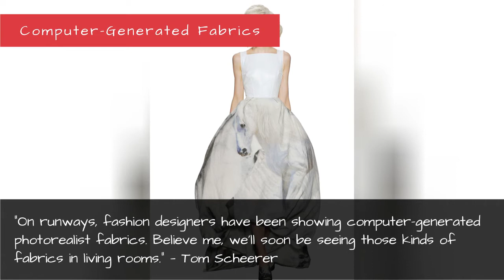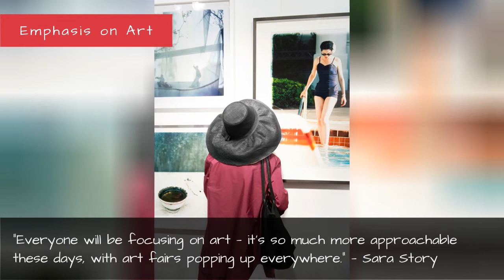2013 Interior Design Trends - Home Decor Trends 2013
2013 Interior Design Trends - Home Decor Trends 2013
Brighter, saturated hues, brass metal, and lacquer are just a few of the interior decorating trends designers think will be big. Ten designers, ten predictions: You heard it here first!